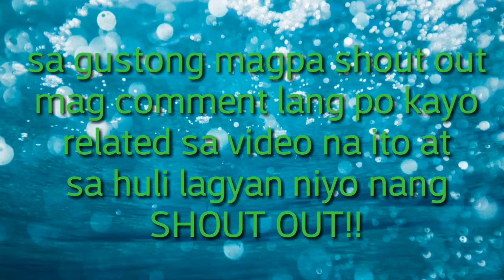PASASALAMAT SA 1000 SUBSCRIBERS!AT MGA SUMOPURTA :SHOUT OUT!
Flex ko lang ang aking journey sa 1000 subscriber salamat sa lahat nang sumopurta at nagtiwala sa aking channel at sa lahat ng aking mga subscribers maraming salamat po sa inyong lahat.at